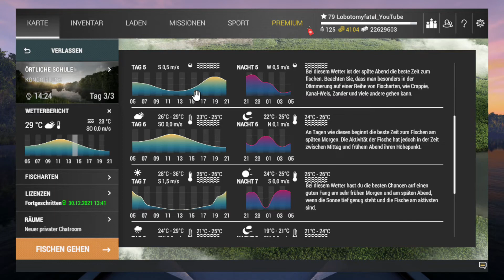Fishing Planet Folge 420 Level 80 erreicht Teil 7